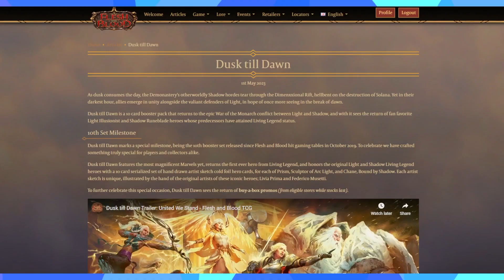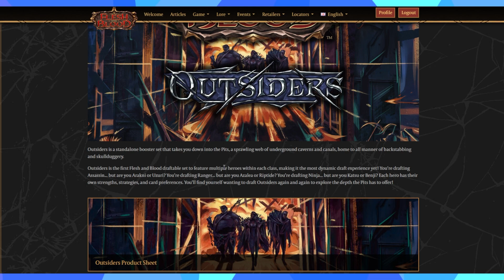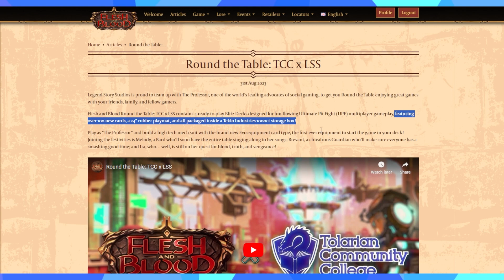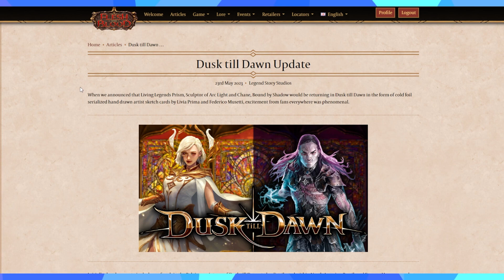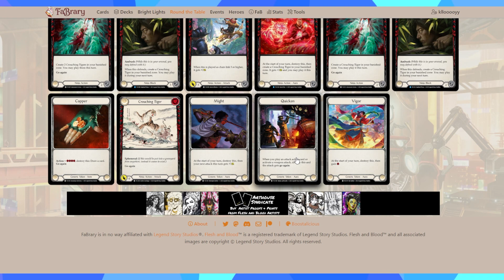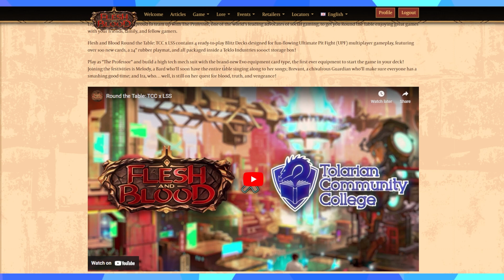My Honest Thoughts on Round the Table TCC x LSS, Is it Misinformation? | Flesh and Blood TCG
Super excited to finally get my hands on Round the Table, oh but how quickly that demeanor drops off. Still super excited to play Melody but boy oh boy was this kinda a let down.

New set announced and it appears to me mechanologist only. But wait theres more it also will be chock full of "needed" reprints. Look like its all out brawl between History Packs. New effects, new cards, new wonder and a whole new way to jumpstart play.

TCG CCG Card Game Trading Card Game Collectible Card Game Collecting Games Flesh and Blood FaB Card Collecting